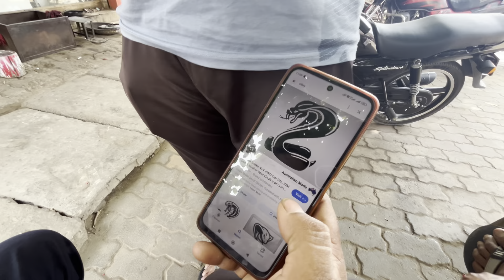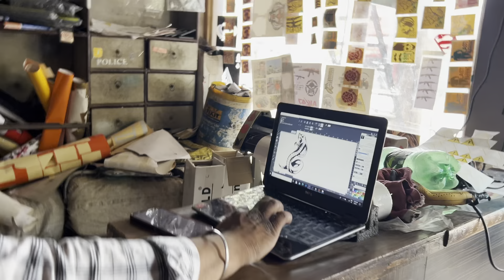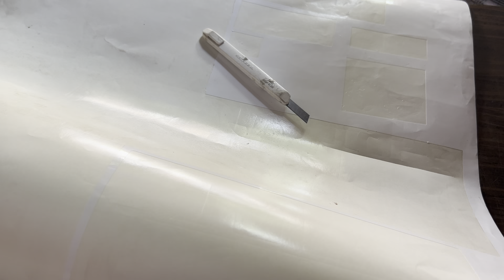New sticker on splendor | mahindra ac cabin ko khet me leke gye | mukul gill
Ac cabin tractor
Ac cabin in india